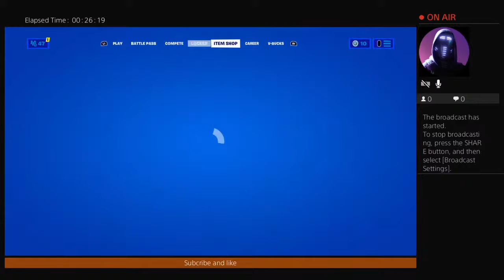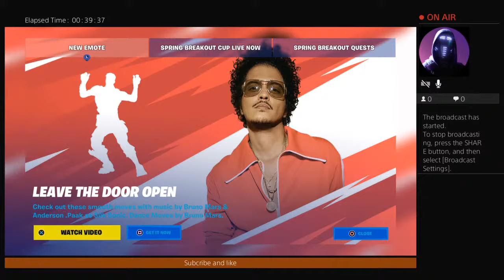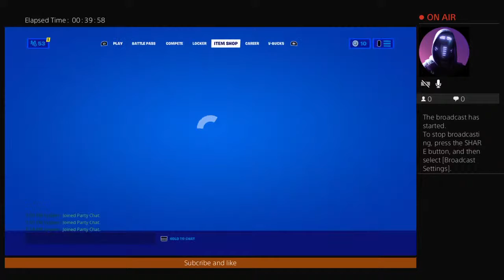spring breakout cup live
Hi my name is donte and I like to make content for people and for fun and I make fortnite montages Minecraft eps and shorts and like to make  arena content to and my goal is to hit 1k so I can do scrims for you all so can we pls help me to get 1k